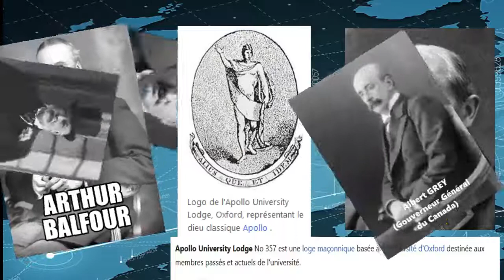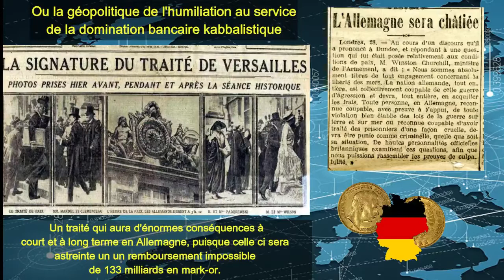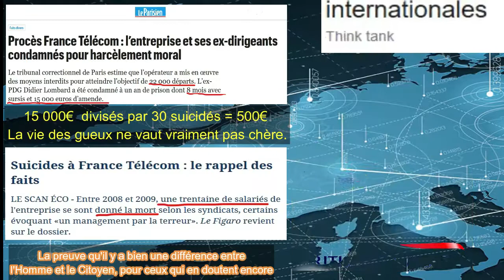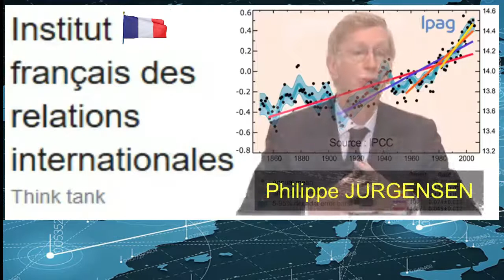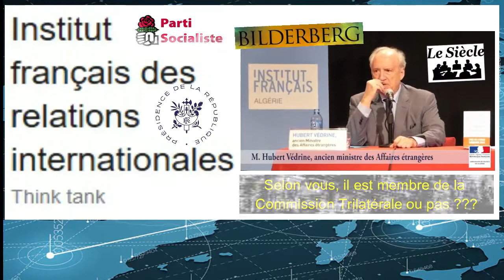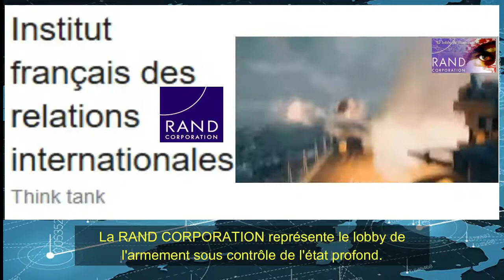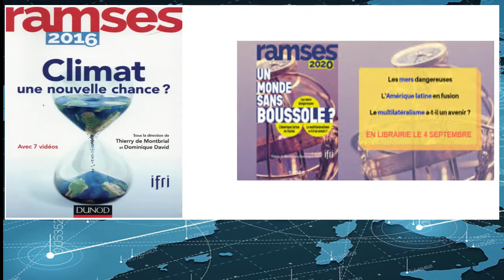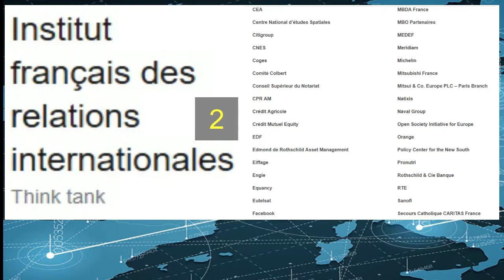Nom - L'institut Royal et l'Institut Français des Relations Internationales - Maximus le Clément